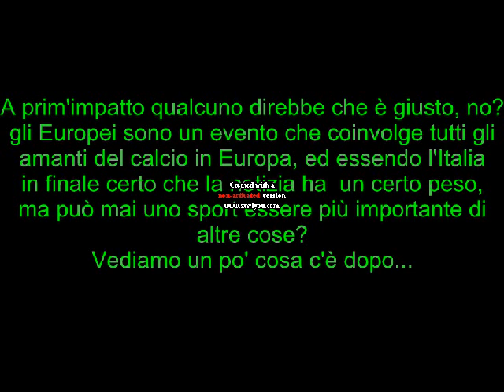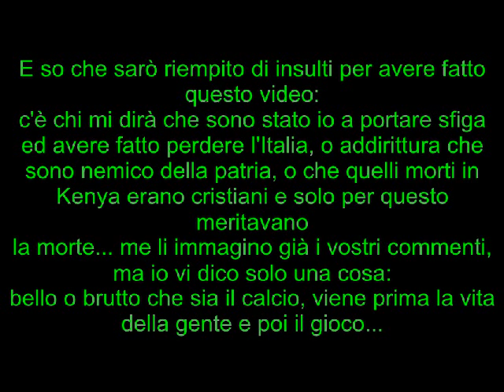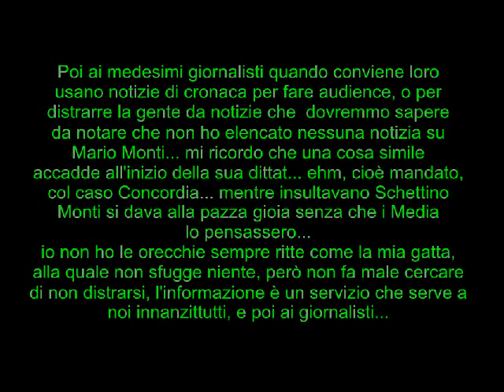IL CALCIO E' PIU' IMPORTANTE DELLE VITE UMANE?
sono letteralmente indignato per quello che ho visto ai TG1 ieri a pranzo, e a  casa mi hanno contestato, spero di non essermene accorto io soltanto... l'informazione, il giornale è nato nell'era illuminista, quando abbiamo la gente capiva la necessità della libertà di pensiero, e oggi dobbiamo farci trattare così???

E tra l'altro oggi ho visto la foto di Balotelli che piangeva, e i parenti delle vittime in Kenya o dei sommozzatori non stanno piangendo anche loro per la scomparsa dei loro cari? Ma non si vergogna??